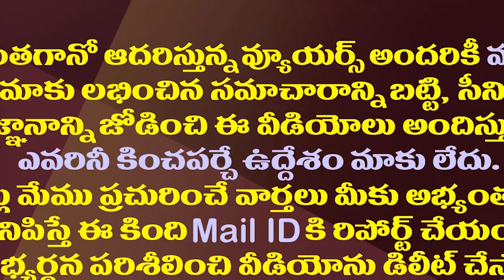అమరావతి పాదయాత్రపై హైకోర్టు ఘాటు వ్యాఖ్యలు| AP High Court Serious Comments On Amaravati Padayatra